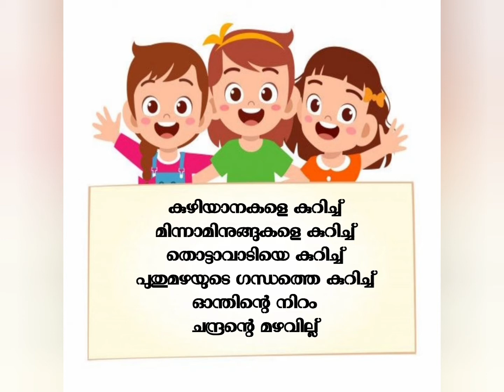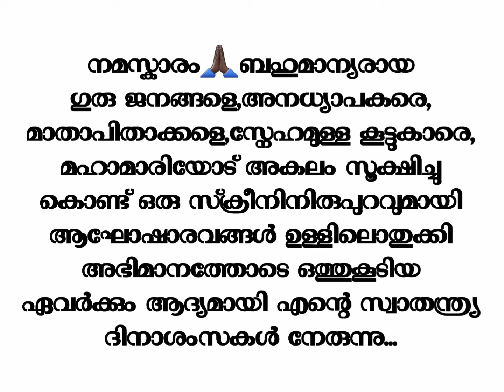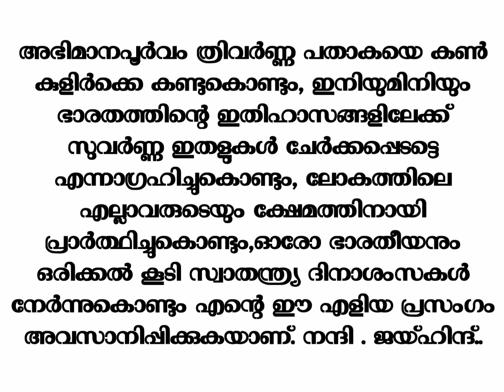🔴 സ്വാതന്ത്ര്യ ദിന പ്രസംഗം |swathanthrya dina prasangam|independence day speech in malayalam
#300 th video
🌈പ്രകൃതി -കവിത

🔴മാക്ഷികം

നമ്മുടെ ചാനലിൽ അപ്‌ലോഡ് ചെയ്തിട്ടുള്ള ചില വീഡിയോ ലിങ്ക്സ് താഴെ കൊടുക്കുന്നു...

🔴കത്തുകൾ

🔴കണക്ക്- mathematics activities

🔴പ്രസംഗം

🔴പ്രകൃതി Amazing Nature videos

🔴Special videos Of Honey Dews

🔴മലയാളം

🔴യാത്രകൾ  travel videos

🔴എന്റെ രുചി -cooking videos

🔴ചരിത്രം- നമ്മൾ ശ്രദ്ധിക്കാതെ പോയ ചില ചരിത്രങ്ങൾ

🔴Smart Activities

🔴Cursive Writing

🔴Quiz

🔴ശിശുദിനം